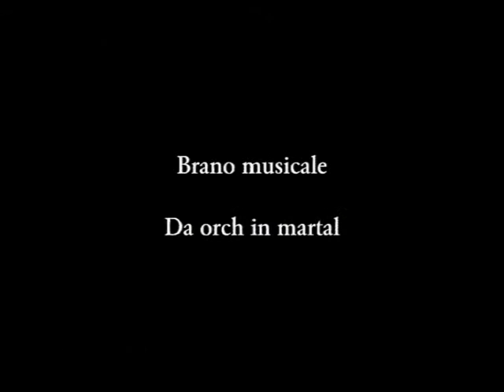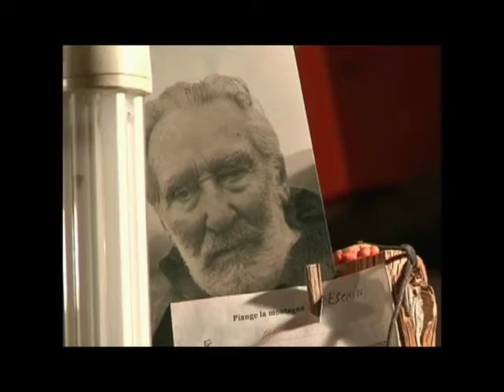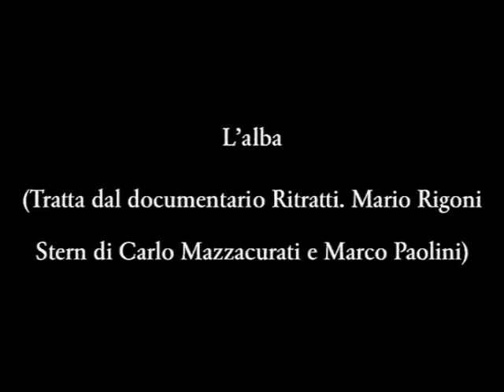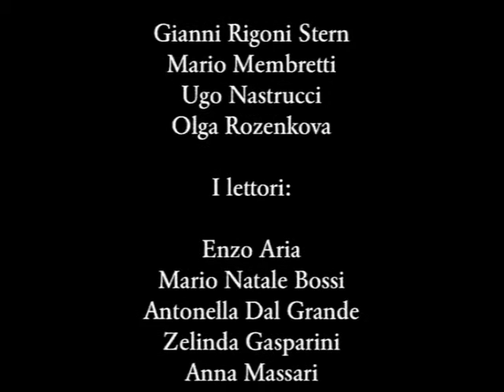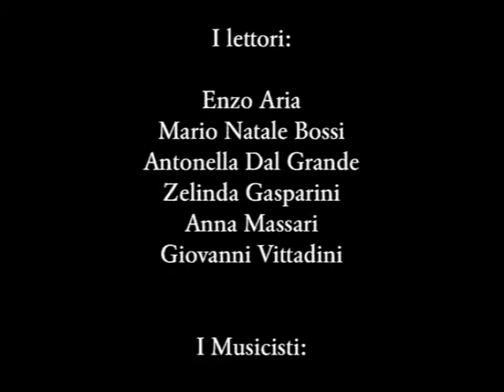Mario Rigoni Stern - Pavia - seconda parte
Mario Rigoni Stern a Pavia seconda parte
Video della serata tenutasi a Pavia il 26 ottobre 2016 presso Santa Maria Gualtieri organizzato dal Circolo culturale russo a Pavia
con il patrocinio del Comune di Pavia e la partecipazione del Conservatorio di musica I.S.S.M. "Franco Vittadini"
Interventi di Gianni Rigoni Stern, Andrea Membretti, Ugo Nastrucci, Olga Rozenkova
I lettori: Enzo Aria, Mario Natale Bossi, Antonella Dal Grande, Zelinda Gasparini, Anna Massari, Giovanni Vittadini
I musicisti: Marcella Cambianica, Dario Gravina, Francesco Nastrucci, Ugo Nastrucci